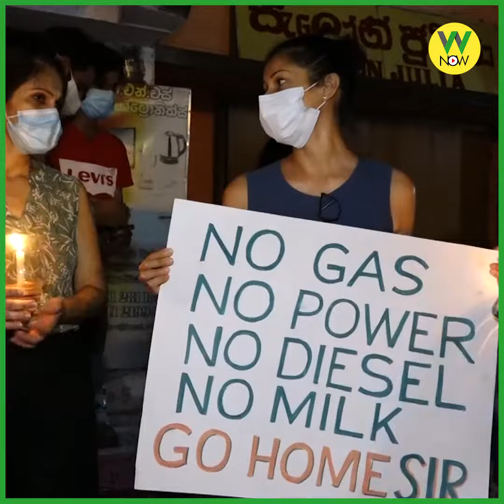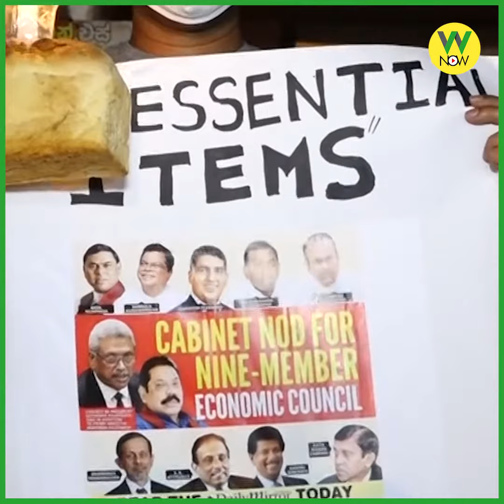Where is the country headed?